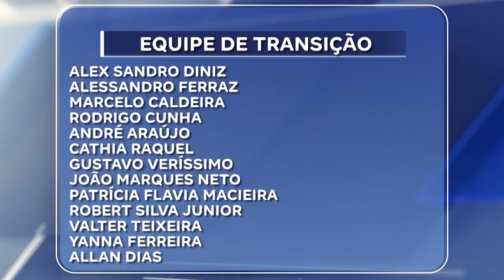Gov. Valadares: 13 Nomes Indicados pelo Prefeito Eleito para Formar a Equipe de Transição.